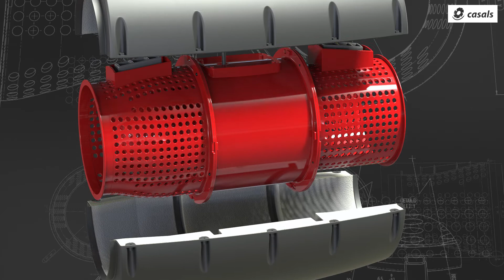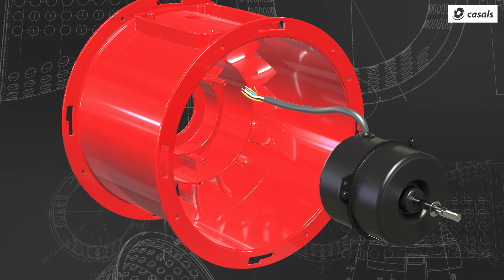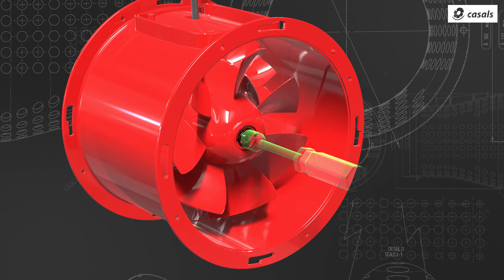Tutorial de fácil mantenimiento de los ventiladores en línea KUVIO-Q de Casals